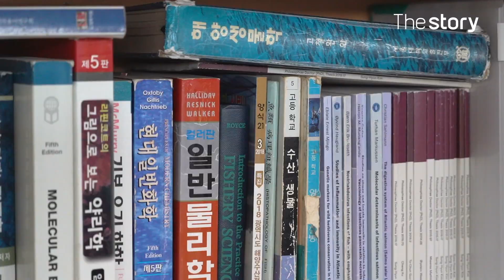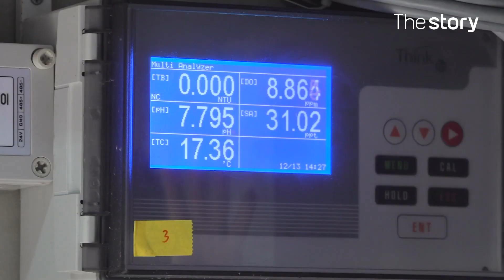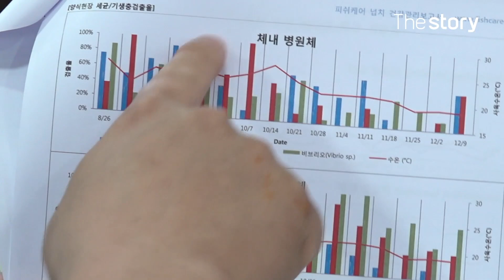'광어 회 뜨는 것보다 해부가 더 쉬웠어요' 제주양식광어의 질병연구로 새로운 길을 개척한다 : 피쉬케어연구소 김성현 (ENG/KOR/JPN sub)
** 유튜브의 한글 자막을 켜 주세요 **
제주도는  광어 양식 산업이 매우 활발한 곳 중 하나입니다.
우리나라 광어 생산량의 50% 이상을 차지하고 있고, 세계로 수출까지 하고 있는데요.
제주양식광어에 대한 모든 것은 나에게 맡겨라! 제주양식광어의 질병 연구를 통해 새로운 길을 개척하고 있는 피쉬케어연구소의 김성현 소장을 만났습니다.

*** 이 시대의 장인을 만나다, The Master ***